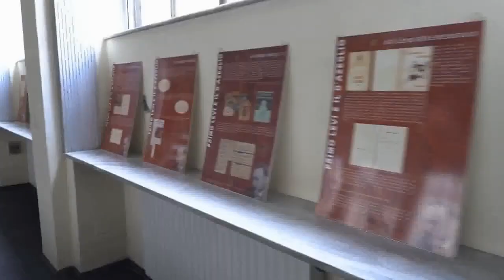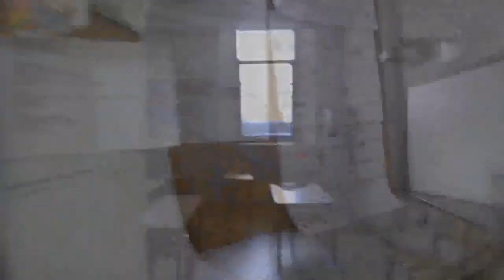Visita della scuola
Un rapido giro del liceo classico D'Azeglio per vedere i locali della scuola